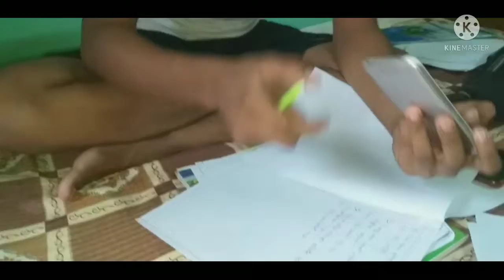Exam Part - 2 ajj sobai mile abroo khub moja korlam # vlog # fun 😂